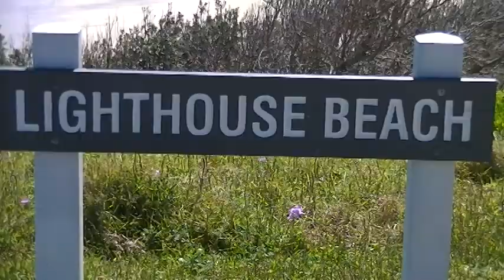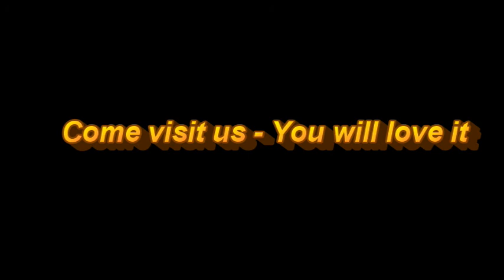Port Macquarie Vistas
A snippet of the wonderful city of Port Macquarie, NSW Australia. Located about 350 klm north of Sydney, Port, as it is affectionately known, enjoys Australia's best climate,it is said.

Certainly worth a couple of days on your way north to tropical Queensland

Music borrowed from INXS... "New Sensation